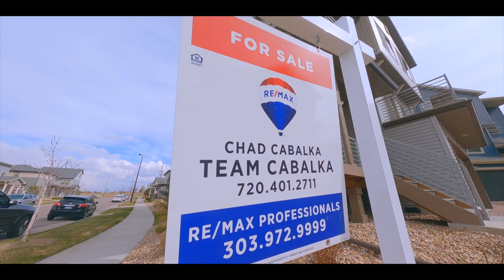Residential Real Estate Fly-Through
This is an example of our "One Shot" Real Estate Fly-Through Service. A unique and captivating way to showcase an entire Property, seamlessly. A "One Shot" Fly-Through is a single take shot that covers the entirety of a Property, inside and out. Being able to showcase a Property with this "One Shot" Fly-Through style really helps viewers understand the layout of the property without any transitions or cuts. Helping those understand how the property flows.